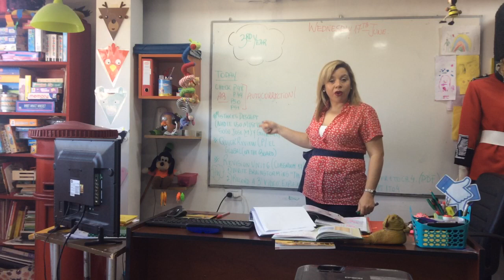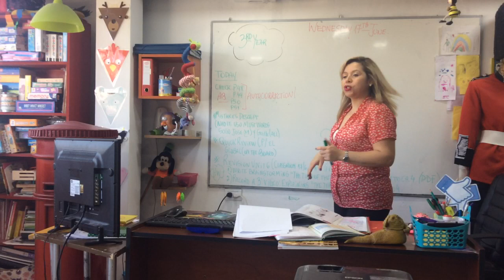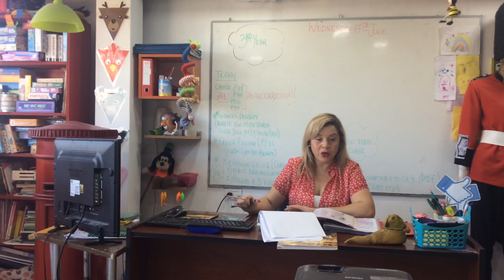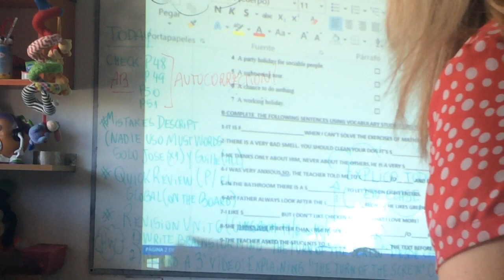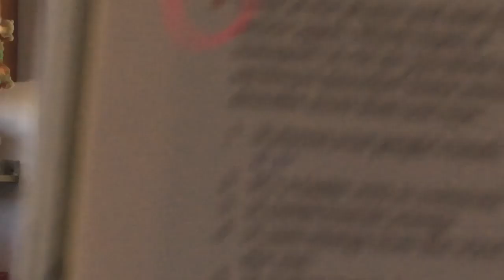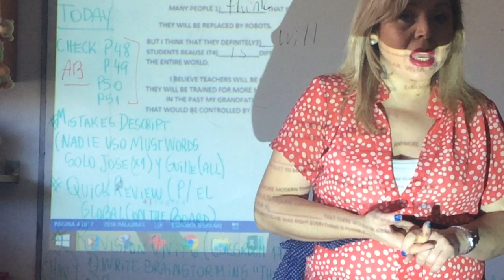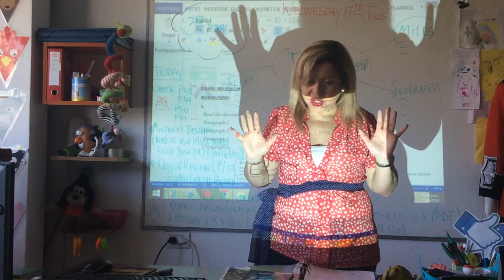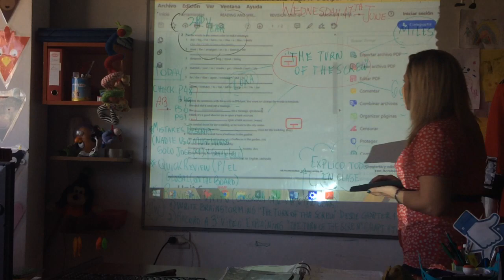VIDEO CLASE 17-06-2- 3RD YEAR